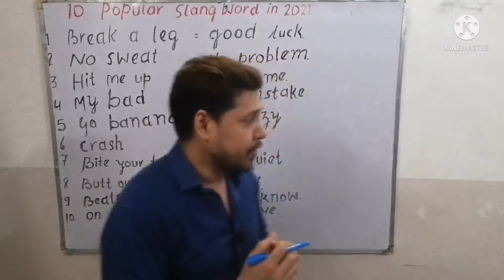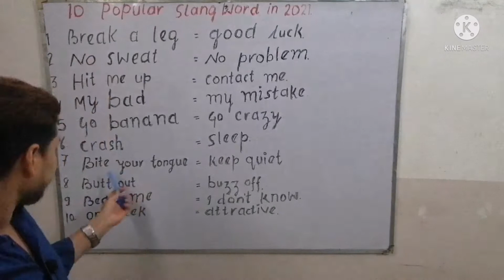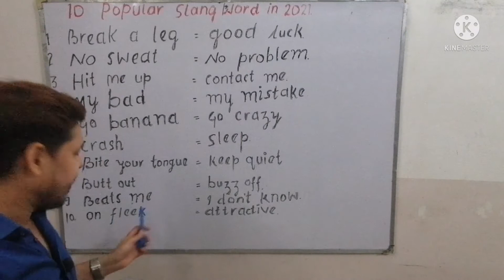Popular slang words of 2021#slangsinenglish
This video is part of my 90 Days to master your English, a complete package for those who wish to improve their grammar as well as ADVANCED vocabulary, Slangs, idioms, phrases and many more

Overall view of the most popular slang words of 2021, advanced level english